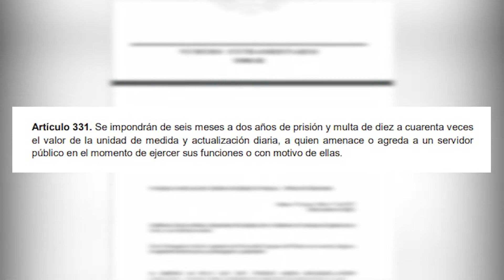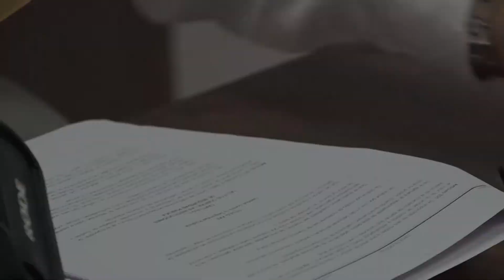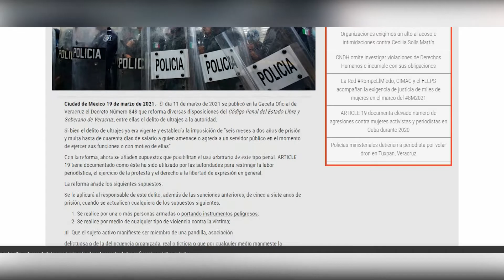Delito de "Ultraje a la autoridad" vago en impreciso: Especialista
El pasado 11 de marzo se aprobaron diversas reformas legales al Código Penal de Veracruz, en el congreso del estado,  a propuesta por el Gobernador Cuitláhuac García,